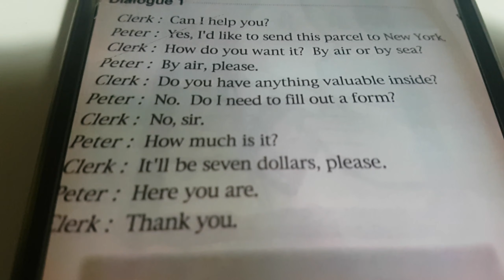리얼 회화)택배 보낼 때